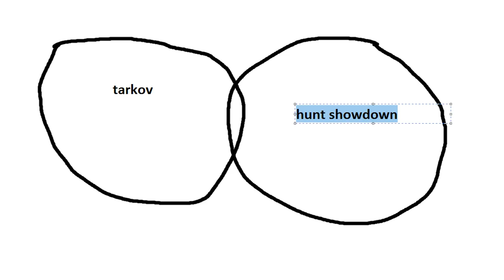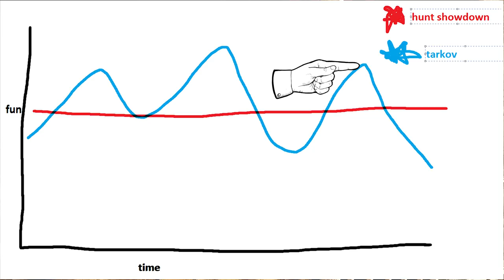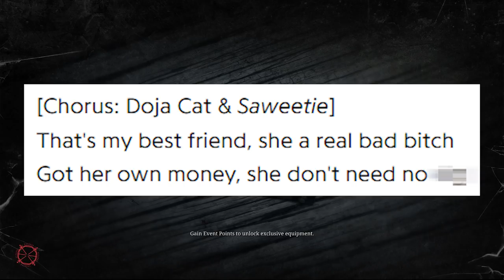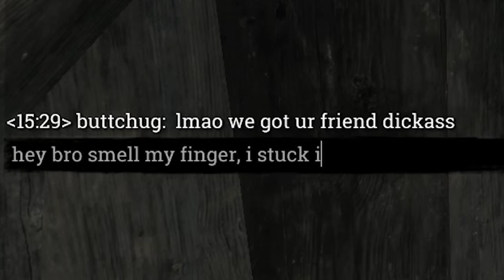Hunt Showdown Is More Consistent Than Tarkov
0:00 - Hunt Is More Consistent
1:54 - Cringe PVP Montage
3:33 - Bryan gets spooked
4:30 - Old Timey Doctors
6:26 - why engage
7:26 - poob and sam on economics
9:46 - ladies please, i'm a married gamer
10:14 - add it to the list
10:36 - someone book these guys a gyno
11:26 - bryan literally freaks me
12:28 - no dollar flips for old men
13:42 - just pogging off you know us
15:06 - HUNT SHOWDOWN HIDDEN TIPS #7
15:54 - just bring fusees and chokes man
16:48 - steve was nowhere near his pc
17:47 - how does bryan have a girlfriend
18:18 - spiderman origin story
19:17 - benny hills theme
20:20 - aight it was me
22:13 - DUDE CAME IN SAUCELESS LMAO
23:08 - sam gets two 12-packs of bad DC
24:23 - MADDIX CUMMINGS
25:57 - bryan and nyx
27:23 - crytek hates night maps
28:35 - avg twitter experience
30:22 - orange boxes are FIRST COME FIRST SERVE
32:05 - iTs A cHaOs BoMb
32:59 - mercy rule
35:00 - college is for chumps
36:59 - baby squirrels
38:59 - the end of the night loss hits the hardest
39:57 - Hillary Anderson
41:25 - Call It
42:35 - advanced tracking technique